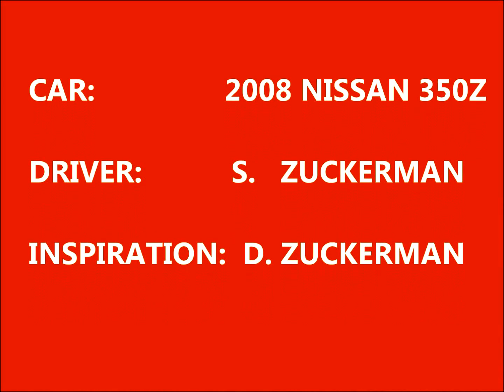WILLOW SPRINGS INTERNATIONAL RACEWAY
SPEED DISTRICT TRACK DAY